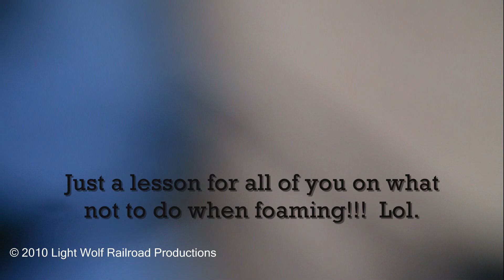BNSF in Ephrata, Wa Pt2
Just some action on the former GN line now owned by the BNSF in Ephrata, Wa